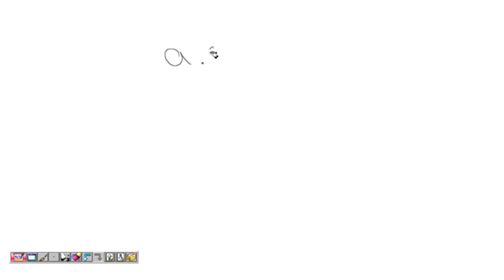يوز أونلاين 2019 - رياضيات - أساسيات في الرياضيات الجزء الثاني